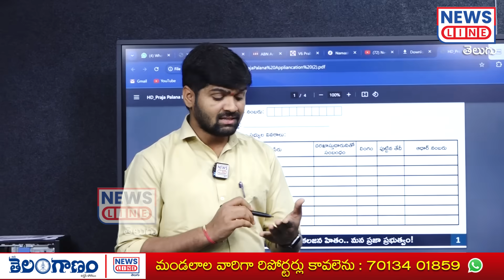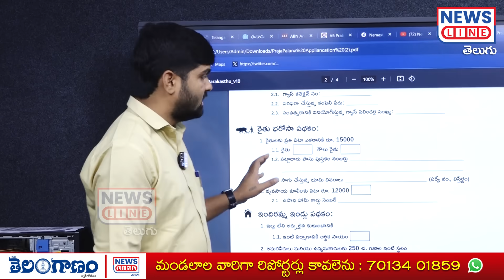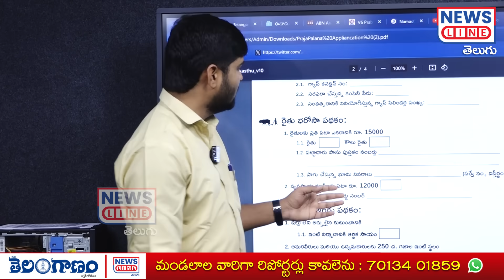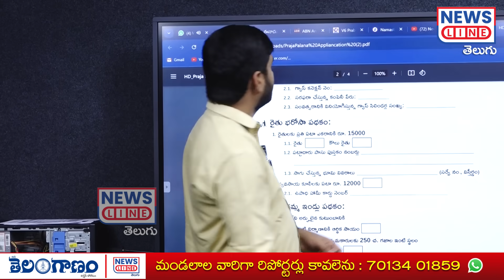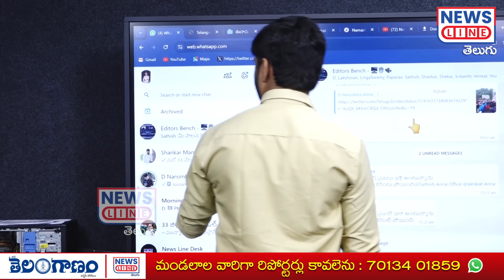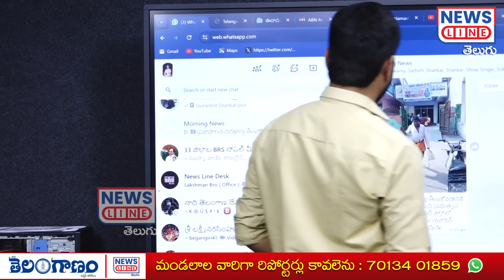ప్రజా పాలన దారుణాలు.. ప్రజలను రోడ్డు మీద పారేసిన రేవంత్..! | Journalist Shankar | News Line Telugu